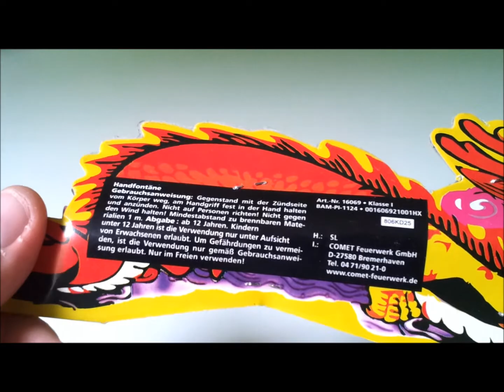Comet - Drachenhandfontäne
BAM-PI-1124
NEM: N/A
1 Stück pro Verpackung

Mit Stativ, leider etwas unscharf. Aber fürs Handy ok.